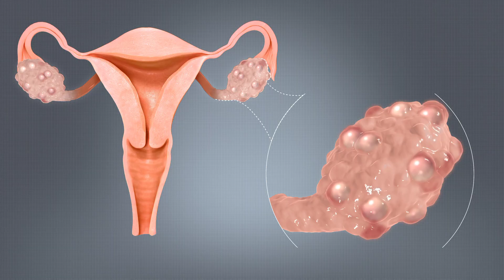Cure PCOD Permanently/ PCOD പൂർണ്ണമായും മാറാൻ